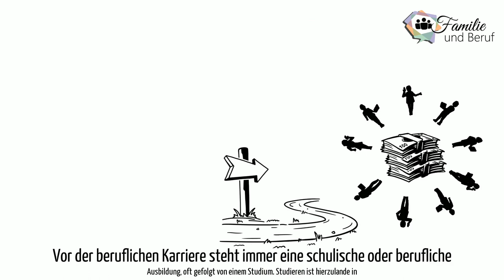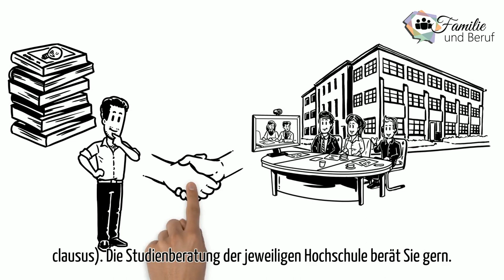Familie und Beruf, Bildung, Studium